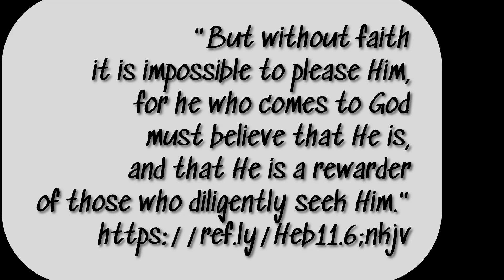Isaiah 50 – “my back…“